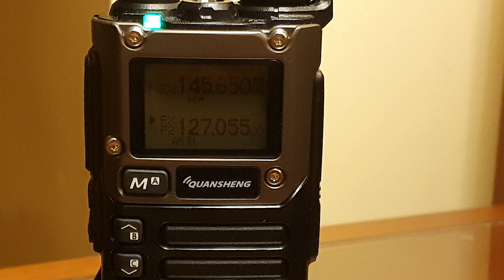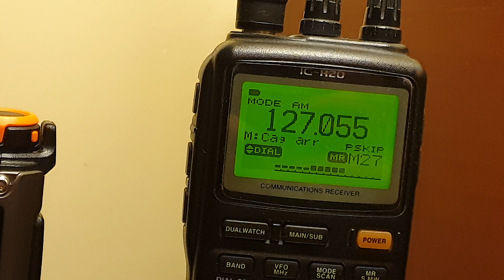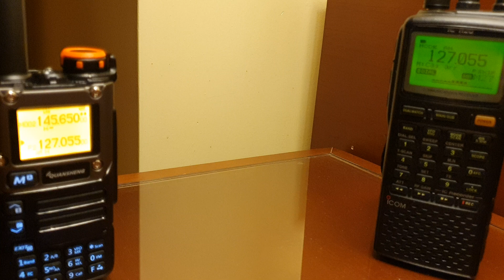Quansheng UV-K5(8) vs Icom IC-R20 [AIR band] 🤭